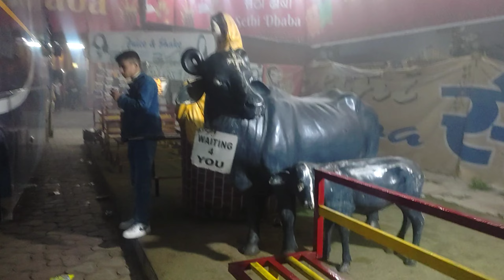Delhi to Jammu |EP08| terror attack ke wajah se ghar nhe ja paya 😫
Delhi to Jammu, ghar nhe ja paya terror attack ke wjh se 😫.